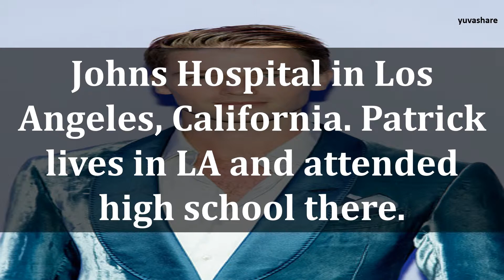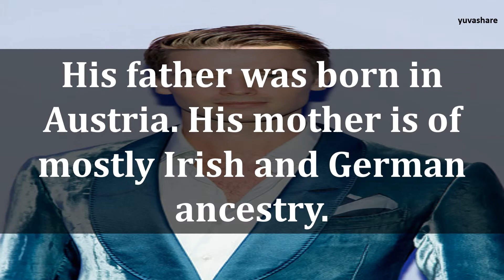BIOGRAPHY OF PATRICK SCHWARZENEGGER